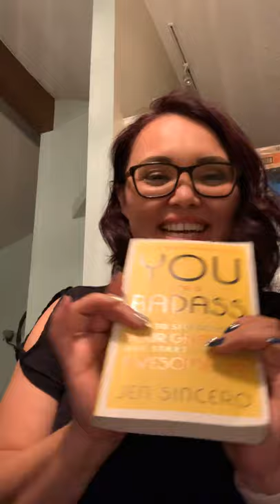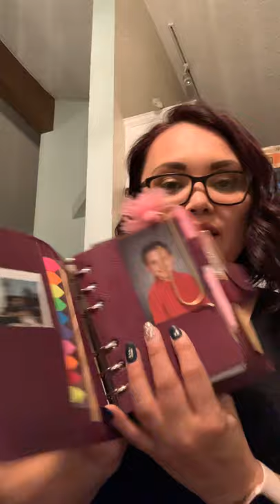What’s in my Mulberry Bayswater ;)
It’s been a long time since I’ve done a video and I think it’s about time.